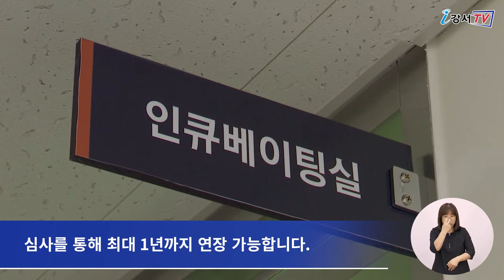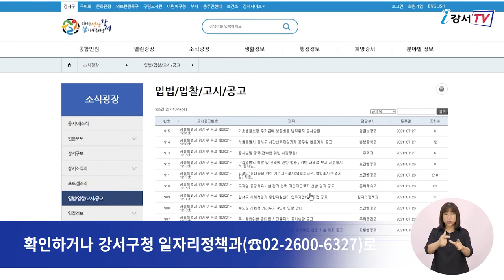사회적경제 새싹 기업, 입주자 모집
강서구가 사회적경제기업의 보금자리를 마련하고 입주할
사회적 경제기업과 예비창업자를 모집합니다.

모집은 사회적경제기업 5곳과
2년 이내 사회적경제조직으로 전환하려는
예비창업자 4팀으로
공고일 기준(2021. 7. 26.) 법인이 설립된 지
5년 이내 기업이어야만 지원이 가능합니다.

입주시설은 약 33㎡의 사무실로
책상, 서랍장 등 기본적인 사무기기를 갖췄으며,
사회적 경제기업은 동일금액대의 임대료와 보증금을
예비창업자는 무료로 사용할 수 있습니다.

입주 기간은 사회적경제기업은 입주일로부터 2년,
예비 창업자는 입주일로부터 1년이며,
심사를 통해 최대 1년까지 연장 가능합니다.

접수는 오는 8월 9일(월)까지
강서구 일자리정책과(강서구 양천로57길 10-10, 4층)로
관련 서류를 갖춰 방문 접수하면 됩니다.

자세한 사항은 ‘강서구청 홈페이지-고시/공고’에서